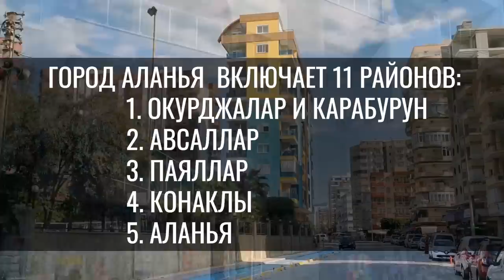Где живут все русские в Аланье?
Самый русскоязычный район в Турции! Районы в Аланье. Махмутлар . Где тут наши живут, знаете?

         ОКАЗЫВАЮ ПРОФЕССИОНАЛЬНЫЕ УСЛУГИ ПО:

• покупке/аренде действительно недорогой недвижимости от застройщиков/хозяев, смотрите интересные предложения на рынке недвижимости Турции.